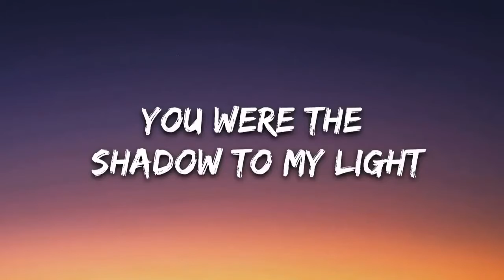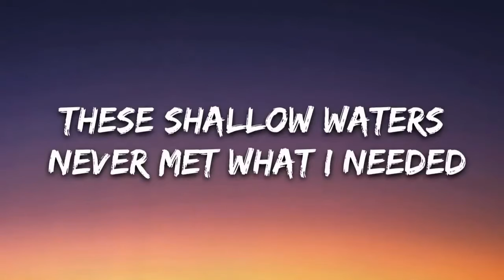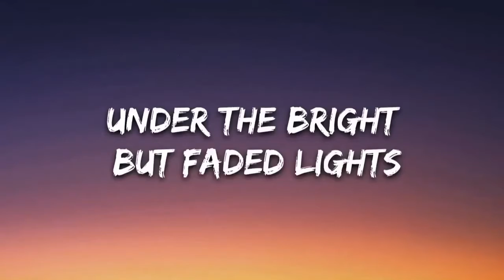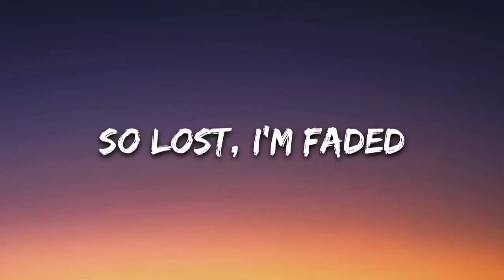alan new faded song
Thanks for licten